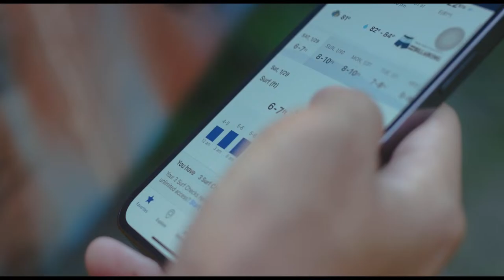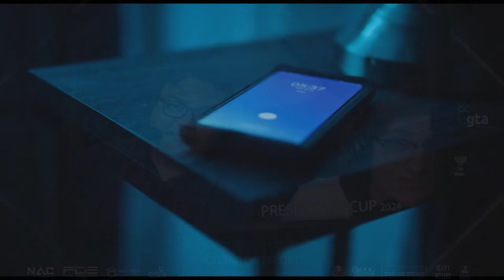University of Guam Triton Esports | President's Cup 2024 | Super Smash Bros. Ultimate 2v2 Showdown